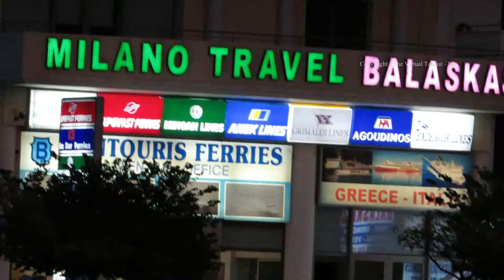Igoumenitsa International Ferry Terminal in Greece 1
The Virtual Tourist walks around Igoumenitsa International Ferry Terminal in Greece